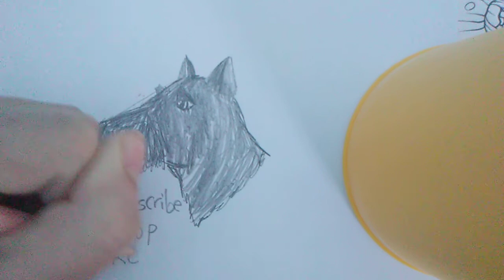Drawing a Scottish Terrier in Under 5 minutes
So, I have a Scottish Terrier, so I thought this would be a good idea